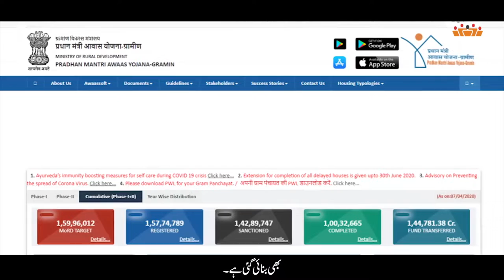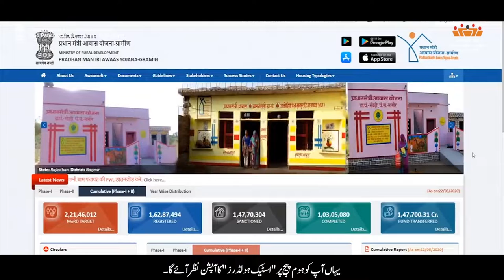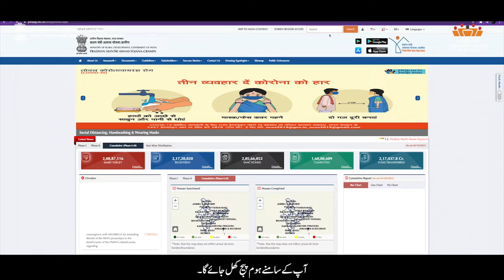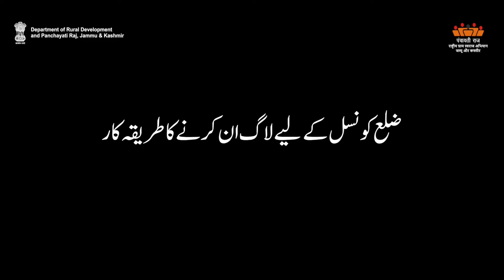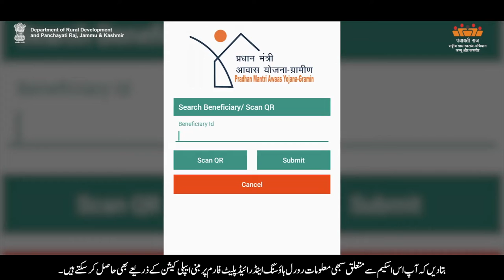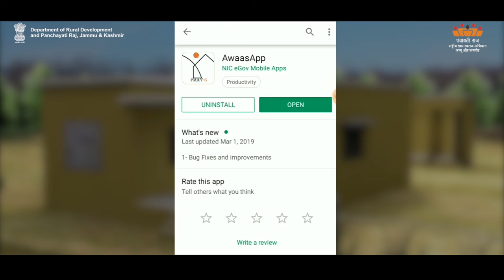AW-U Use application AwaasSoft &Awaasapp | Department of Rural Development and Panchayati Raj, J&K